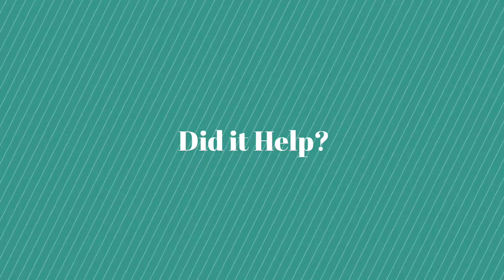Chronic Illness Vlog: POTS Biofeedback Treatment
This video has a lot of information so check out the links below if you are looking for specific information.

What is Biofeedback? 0:42
Heart Rate Variability 2:20
Skin Conductance 3:12
Skin Temperature 4:15
Electromyography 6:34
Is it a cure for POTS? 8:42
Thinking about going to a treatment center that doesn't take insurance? Watch this 9:34
Final Thoughts 13:43

POTS Biofeedback Resources and tools

Paced Breathing:
Breathe Easy Paced Breathing app
Breath Pacer App

Heart Rate Variability:
Heartrate+ Coherence app

Guided Meditation:
Sleepy Santosha Youtube channel
Headspace app
10% happier app

NEW TO MEREDITH AND KATE? Start Here!

CONTRIBUTE CAPTIONS/SUBTITLES FOR THIS VIDEO
-Click on the gear in the lower-right corner of the video
-Click "Subtitles/CC"
-You can contribute Closed Captions in English or subtitles in ANY other language